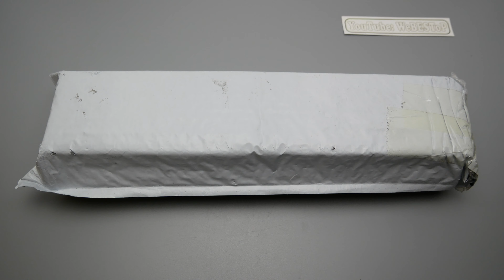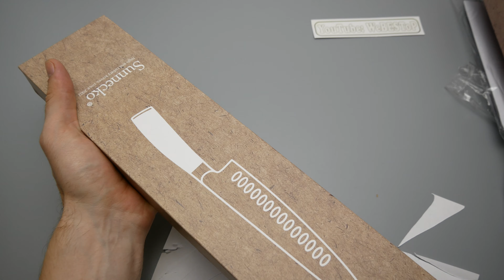Набор кухонных ножей c Алиэкспресс | Бюджетный набор кухонных ножей из Китая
Набор кухонных ножей c Алиэкспресс | Бюджетный набор кухонных ножей из Китая. Представить кухню, в которой отсутствуют кухонные ножи, невозможно. Одним универсальным ножом сделать все нельзя. Поэтому хозяйки предпочитают набор ножей. В состав набора кухонных ножей с Алиэкспресс входят предметы для совершенно различных целей.

🏆 AMAZON Kitchen Knife Sunnecko: ●

📌 Наборы кухонных ножей созданы для удобства и быстрого приготовления блюд. Разные инструменты со специфическими функциями помогают выполнить необходимые задачи, такие как нарезка, шинковка, разделка. Каждый кухонный нож предназначен для конкретного вида пищевых продуктов. В совокупности модели значительно облегчают привычную бытовую рутину. Функциональные, удобные, практичные, ножи изготовлены с применением надежных и прочных материалов. Они устойчивы к воздействию коррозии, удобно ложатся в руку, не скользят. Набор кухонных ножей станет полезным приобретением в качестве подарка.

WeBESToP - На данном канале я распаковываю посылки с Алиэкспресс. Я покупаю товары на Алиэкспресс и снимаю все распаковки посылок на видео. В большинстве случаев я заказываю самые популярные товары на Алиэкспресс, потому что они проверены большим количеством покупателей. Есть на Алиэкспресс дешевые товары из Китая, но не все они качественные. Не все товары на Алиэкспресс одинаково плохие, или хорошие. Как самые дешевые товары на Алиэкспресс могут оказаться качественными, так и самые дорогие товары на Алиэкспресс могут оказаться не качественными. Поэтому я рекомендую покупать только проверенные товары. Иногда я рискую и заказываю интересные товары с Алиэкспресс на которые отзывов пока нет, но вам я этого делать не рекомендую.